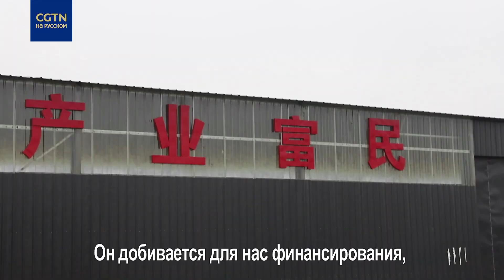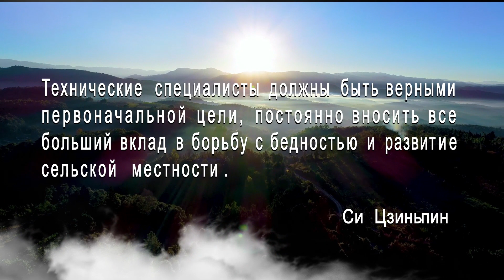Технический специалист, ведущий работу по оказанию помощи бедным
Концепция помощи бедным Си Цзиньпина и история поддержки малоимущих в Китае
Государство направляет технических специалистов в сельскую местностьдля помощи фермерам и технологам на местах. Ван Синьфэн – один из таких специалистов.